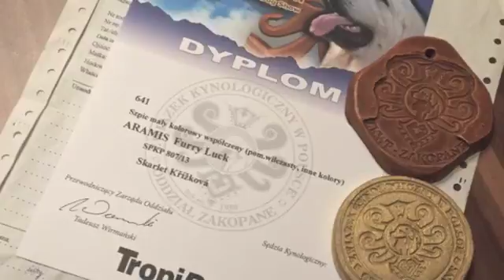Zakopane 2015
International Exhibition Dogshow CACIB, Zakopane 2015